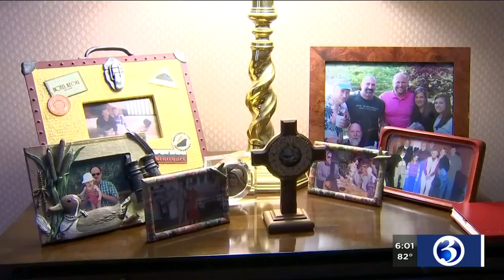VIDEO: Husband speaks out after wife dies of EEE virus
A local family is warning others to take precautions when outdoors as mosquitoes with Eastern Equine Encephalitis (EEE) show up in more communities.